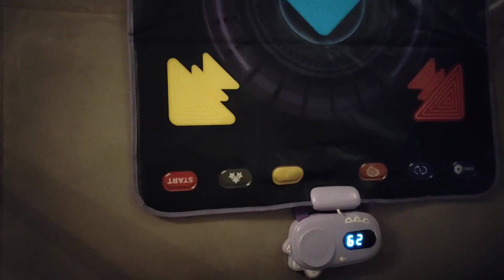Joyjoz Tapis de Danse Jouets Cadeaux pour Les Enfants de 3 à 8 Ans, Danser en étant en rythme